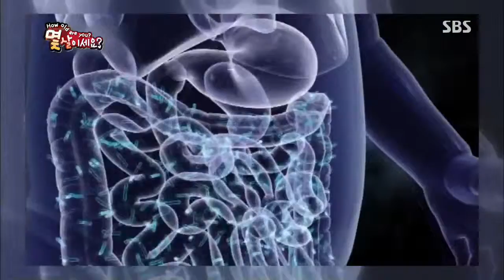잘먹고 잘사는 법 Ep.577 #4(1)